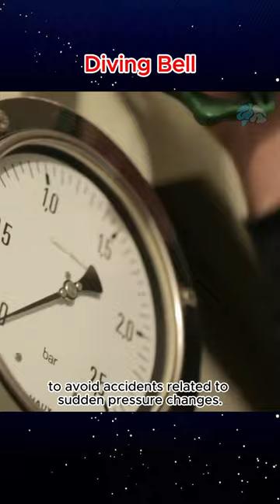Diving bell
Don't need to wear cumbersome diving equipment, divers can still move freely on the seabed tens of meters deep. This equipment is called a diving bell. A diving bell is a metal container with an open bottom that works like an inverted cup submerged in water, trapping air inside. The amount of air inside the bell is quite substantial, so to counteract Archimedes' buoyant force, the diving bell is designed with large weight and supported by a control ship. As you descend deeper, the water pressure increases and the air pressure inside the bell also rises, so air is always replenished from above the ship. The air pressure inside the bell equals the water pressure outside, so the divers can only stay below for a few hours, depending on the depth of the bell. Before and after work, divers must be in a pressurized chamber to avoid accidents related to sudden pressure changes.